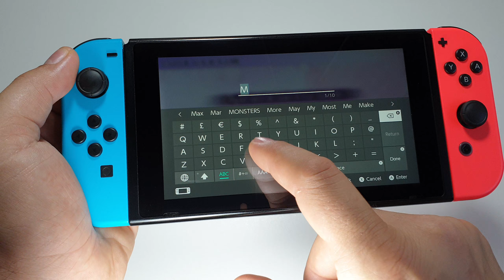Enchanted in the Moonlight - Miyabi, Kyoga & Samon - Nintendo Switch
Enchanted in the Moonlight - Miyabi, Kyoga & Samon -
Nintendo Switch
Price $19.99
Release Date Jun 13, 2019